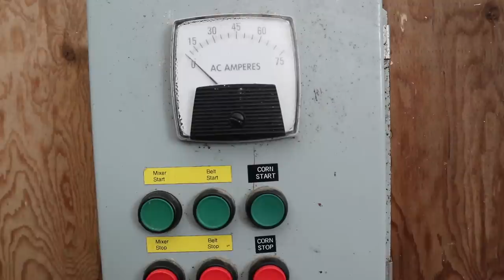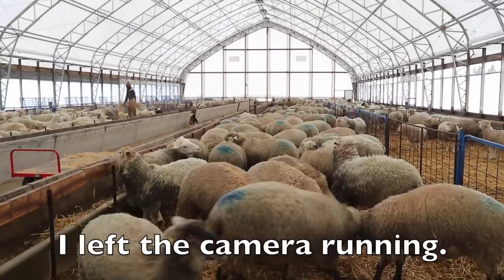COME DO SHEEP CHORES WITH ME. Vlog 231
It's something that I've seen a lot of here on YouTube, and realized that I am surrounded by the amazing sounds and sights of sheep farming everyday.

So today, I stopped talking.
And appreciated the calm, rhythmic everyday motions of what I call chores.

*NEW*⬇️⬇️
Mail:
N0M 1X0